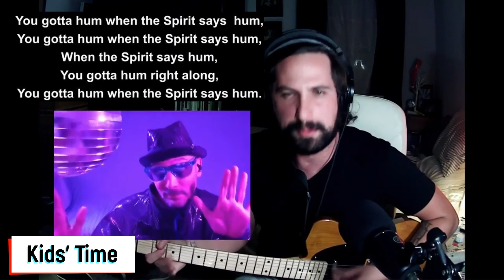What's been going on! | Kids' Time (2.7.21)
We take a look at what our kids have been doing with all the snow recently! And, our friend Jimmy sings a song of praise to God.